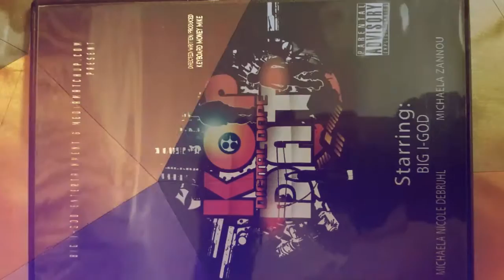A Keyboard Money Mike Film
Award-winning Keyboard Money Mike greatest accomplishments for 2K16.